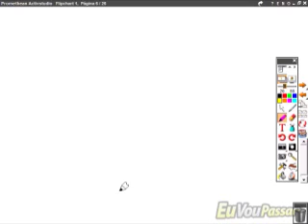RACIOCÍNIO LÓGICO 02